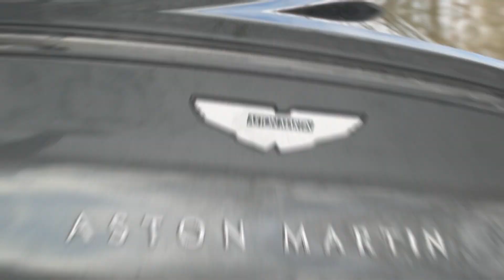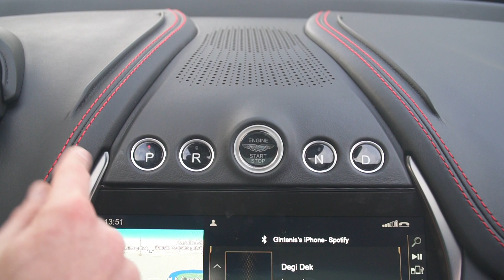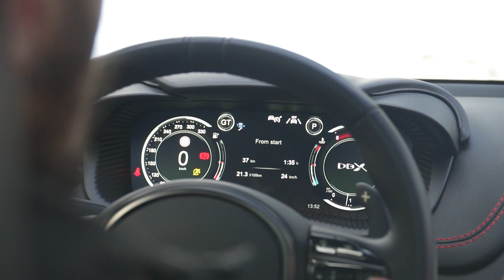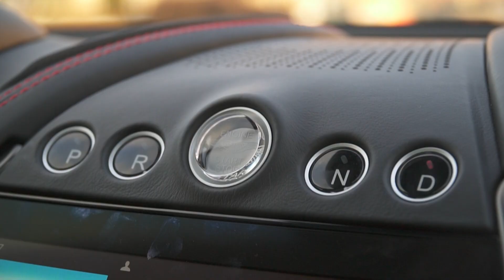Aston Martin DBX | Autopilotas | 2021 12 18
Pirmą kartą istorijoje gamintojas Aston Martin pristatė ne sportinį kupė, o šeimyninį SUV. Ir jis prieš jūsų akis.